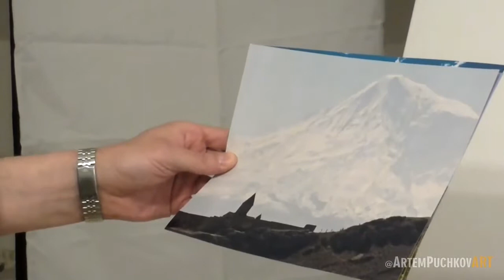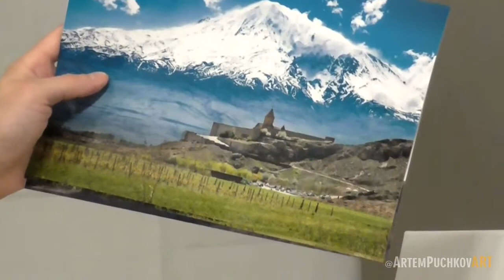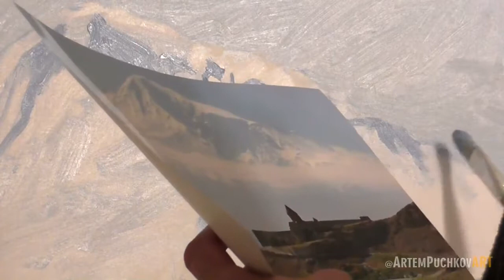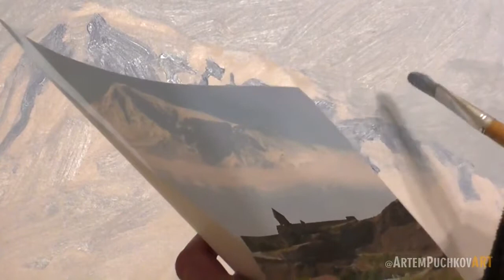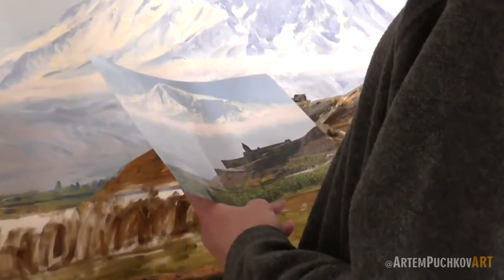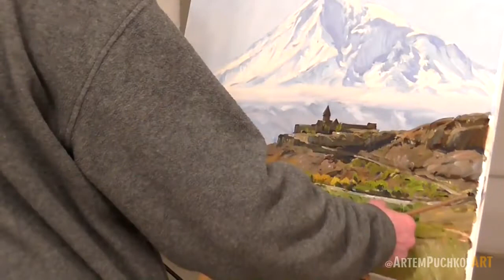Master Class in oil painting. Mount Ararat. Artem Puchkov Painter.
Video from professional artist Artem Puchkov.
Master Class in oil painting. Working with a photo.